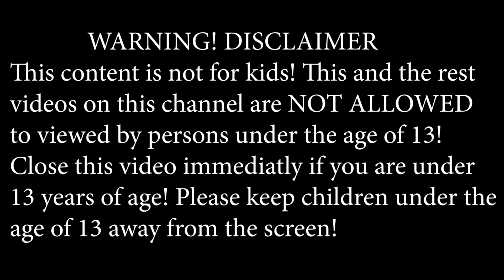She Hulk VS Hulk Family VS Hulk Army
Watch new She Hulk VS Hulk Family VS Hulk Army